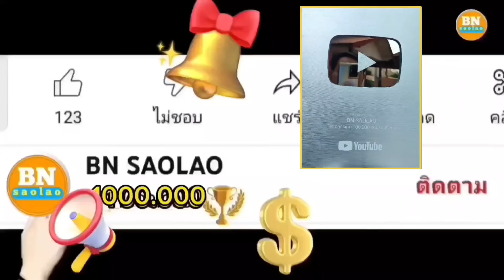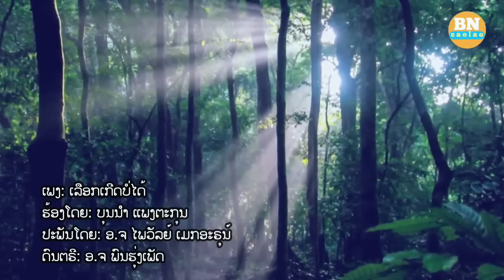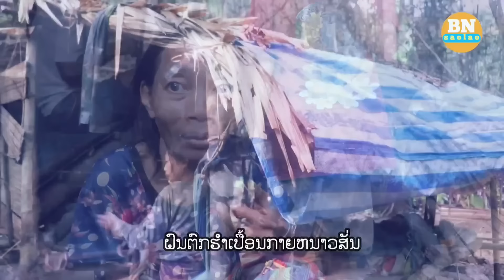ep822 ในที่สุดพ่อบุญไทยก็ก้าวเข้ามาบ้านใหม่และอะไรจะเกิดขึ้น คนป่า ตองเหลือง ຄົນປ່າ ຕອງເຫຼືອງ